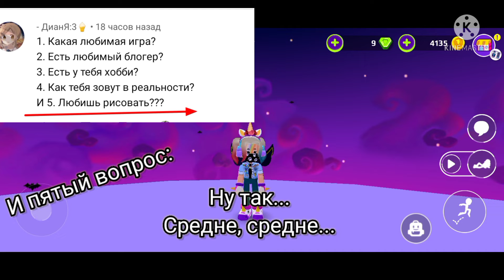Жаба отвечает на ваши вопросы! Кто досмотрит до конца, того ждёт сюрприз💚🍃